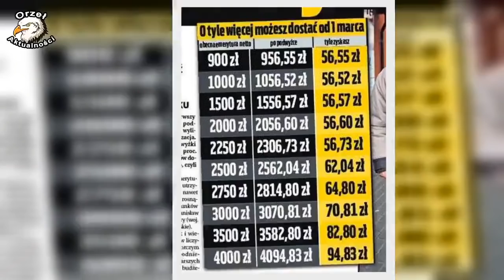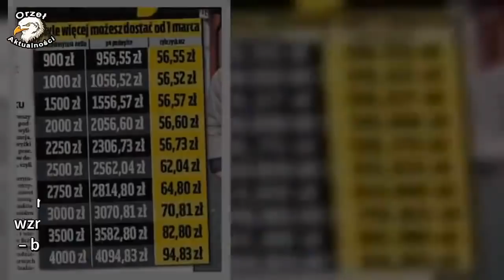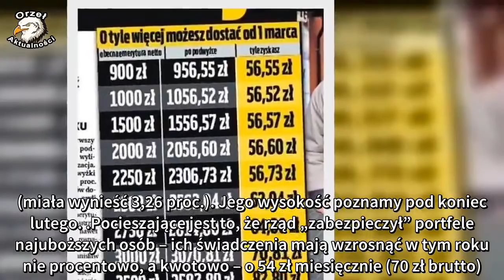Ważna informacja dla Polaków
Emeryci mogą zacząć planować swoje domowe wydatki. Znany jest pierwszy wskaźnik, na podstawie którego wyliczana jest waloryzacja. Od 1 marca podwyżki wynieść mogą 2,4 proc. Większość emerytów dostanie o 70 zł brutto czyli 54 zł na rękę więcej. – Mam 1700 zł emerytury. Ciężko się za to utrzymać, bo podwyżka nawet nie zrekompensuje rosnących cen czy rachunków – mówi Faktowi Stanisław Poręba z Iławy.
Zarówno on, jak i wielu innych emerytów liczyło, że rząd w wyborczym roku mocniej podniesie świadczenia starszych osób. W projekcie budżetu państwa zaplanowano 3,26 proc. waloryzację. Rząd wyliczył ten wskaźnik opierając się na prognozach. Ale wszystko wskazuje na to, że rząd zawyżył ich wysokość.

Wyjaśnijmy: emeryckie podwyżki zależą od wzrostu cen czyli inflacji wzrostu płac. Z podanych wczoraj danych Głównego Urzędu Statystycznego wynika, że ceny w 2018 r. rosły jednak wolniej niż zakładał rząd – zamiast o 2,6 proc. wzrosły o 1,8 proc. Jeśli drugi wskaźnik – czyli realny wzrost płac – będzie na takim poziomie jak ustalił rząd, to będzie oznaczać, że od 1 marca waloryzacja będzie niższa o 0,8 pkt proc. (miała wynieść 3,26 proc.). Jego wysokość poznamy pod koniec lutego.

Pocieszające jest to, że rząd „zabezpieczył” portfele najuboższych osób – ich świadczenia mają wzrosnąć w tym roku nie procentowo, a kwotowo – o 54 zł miesięcznie (70 zł brutto). I takie podwyżki dostanie ok. 70 proc. seniorów.